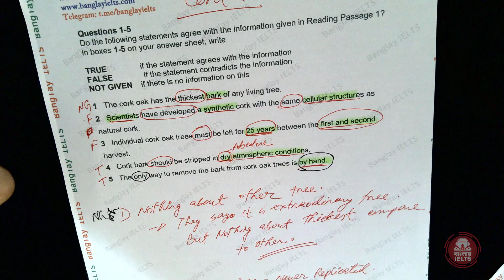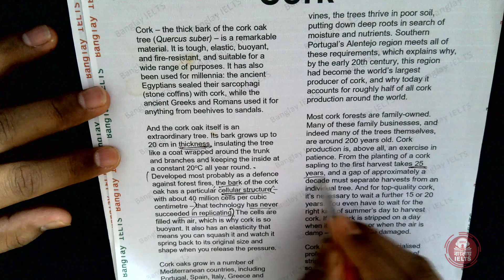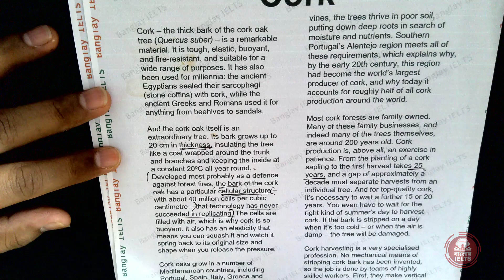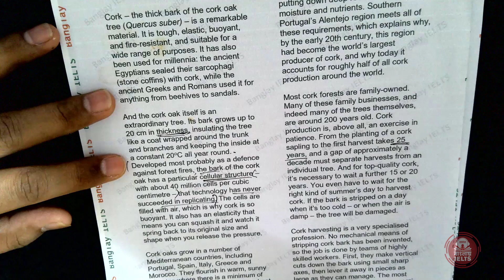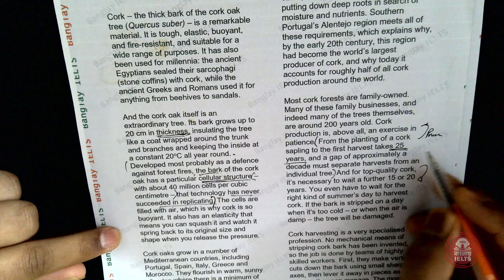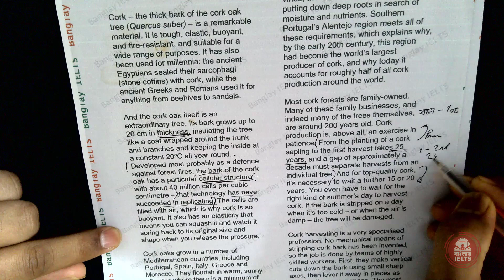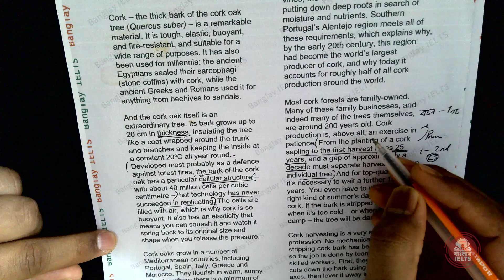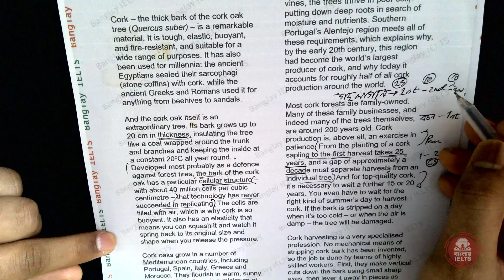Trying my new Camera with a Real Question